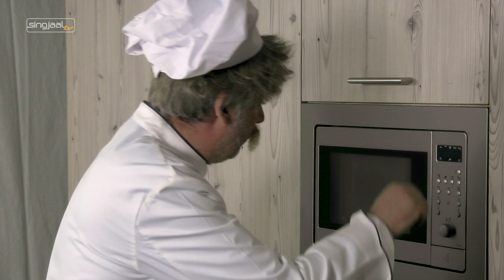Leukker Keuken 20: Weüterijsjes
Peut heeft een methode om waterijsjes te maken die zo simpel, maar tegelijkertijd zo geniaal is. Smullen maar!